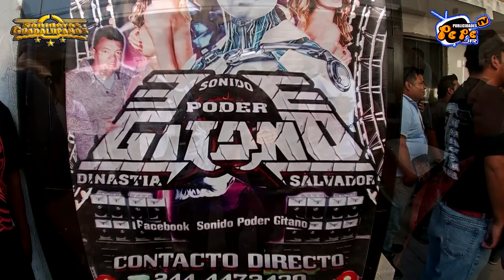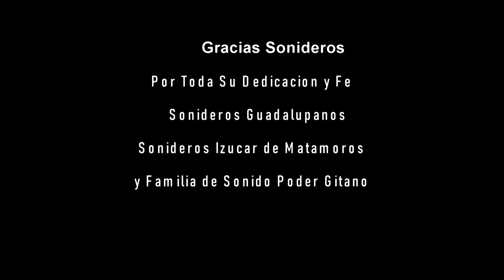Peregrinar de Comicion de Atlixco y Matamoros en Casa de Poder Gitano S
Pepe Tv.
Se Parte de Este Bonito Canal.